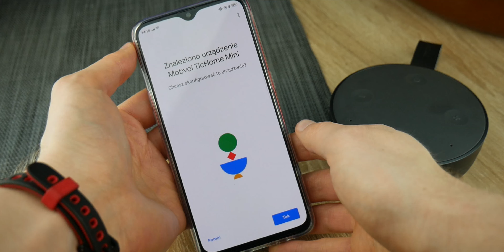Test Mobvoi TicHome Mini - głośnika z Asystentem Google 🤓🎶 / Smart Home #3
W ostatnim czasie coraz popularniejsze stają się urządzenia, którymi możemy sterować smartfonami, komputerami czy inteligentnymi asystentami. 🤓 Sam niedawno testowałem z takich sprzętów gniazdko Alfawise oraz termostaty Netatmo. 😊 Tym razem postanowiłem sprawdzić możliwości sprzętu, które może sterować właśnie tymi dodatkowymi urządzeniami, mam tu na myśli głośnik z obsługą Asystenta Google - Mobvoi TicHome Mini. Czym wyróżnia się ten sprzęt i czy ma on rację bytu? 🤔 Tego dowiecie się z mojej recenzji! 😇